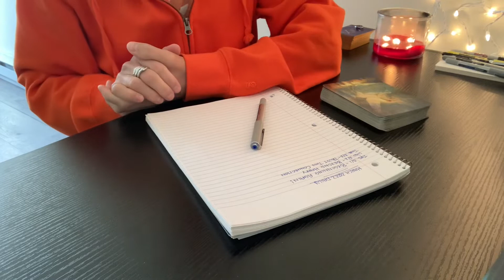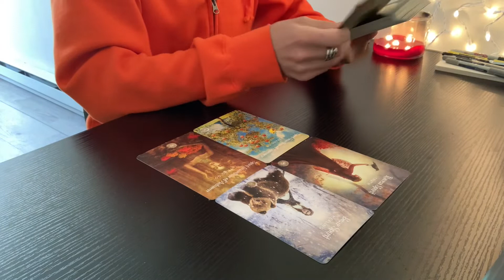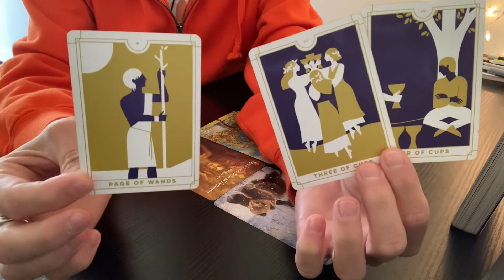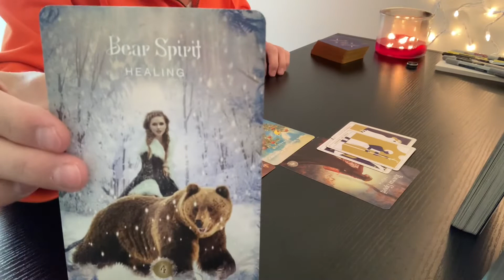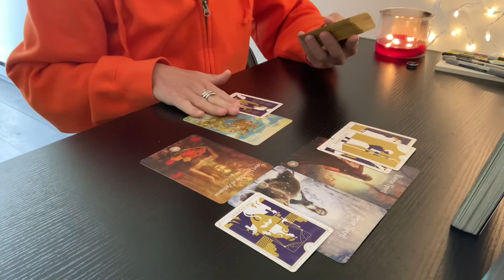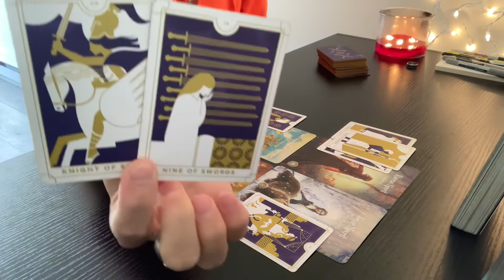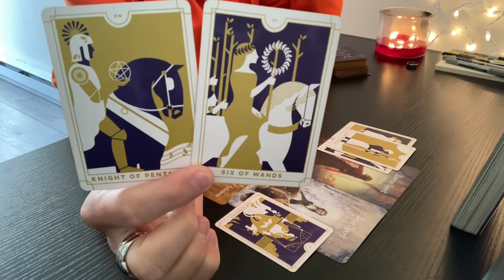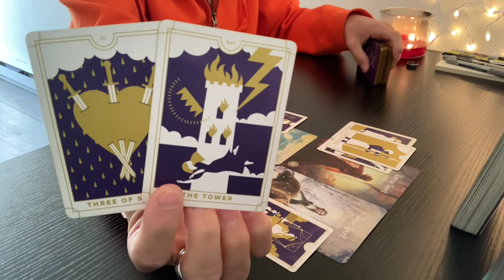DAILY TAROT 🌳 Beginning Again! - Tuesday, March 1st 2022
- 10 Card Reading - $40
- 5 Card Reading - $20
- 3 Card Reading - $13